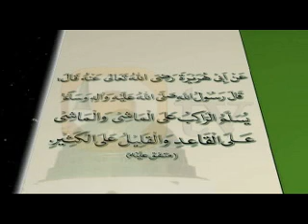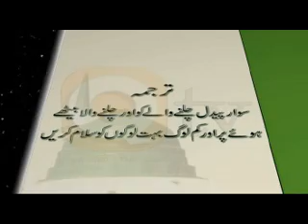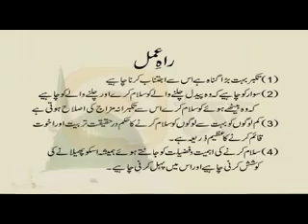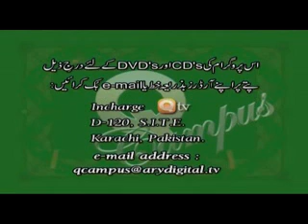Pyare Rasool Ki Pyari Baatein Episode 04of30 (WATCH LISTEN &SHARE)